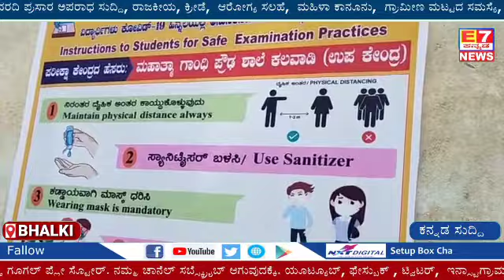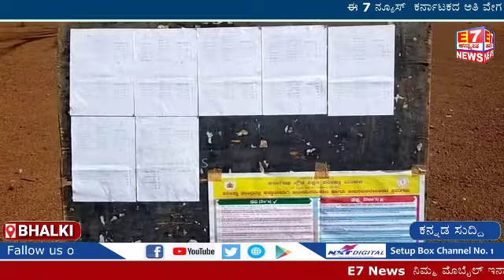BIDAR UPDATE E7NEWS